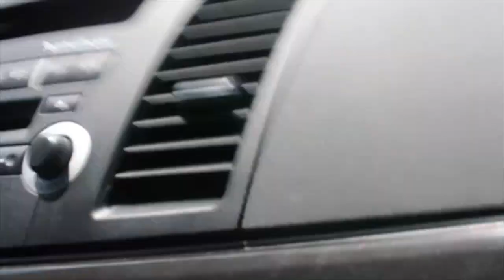440 AWH LADY DRIVEN EVO X HARD PULLS *SUPER FAST*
I don't know everything about cars and it maybe a v6 I know some don't like that but I am keep on building it and having fun with life. Smash the sub button and join the fam
GO SUBB
HELP JAKE PASS NIKI IN FOLLOWERS ON IG LOL